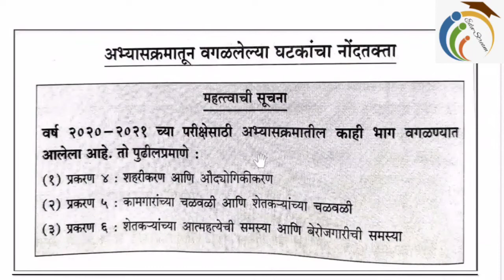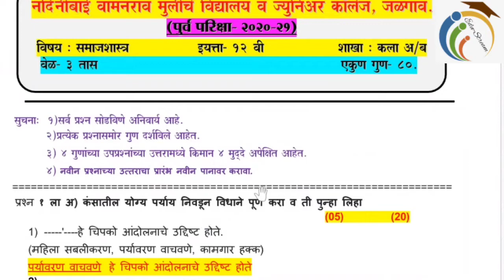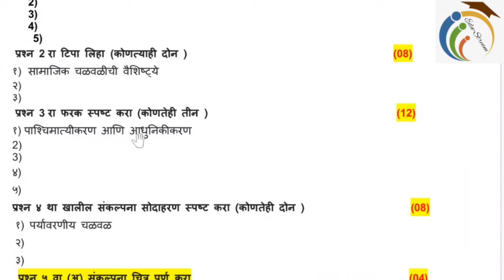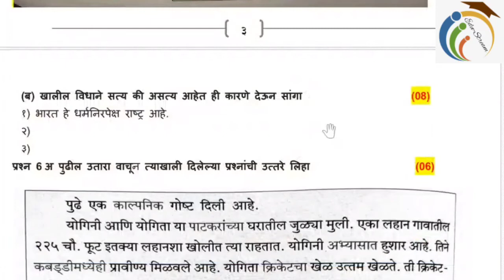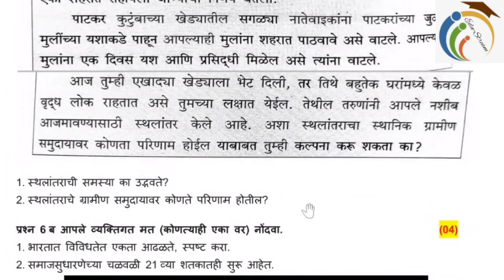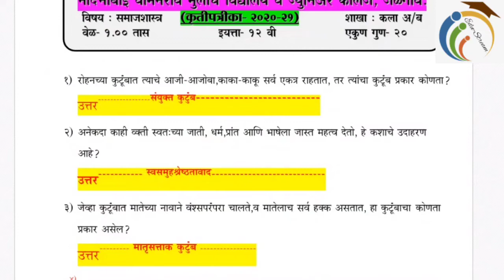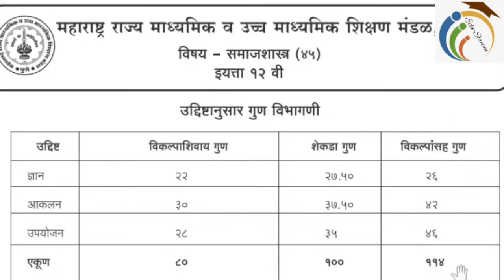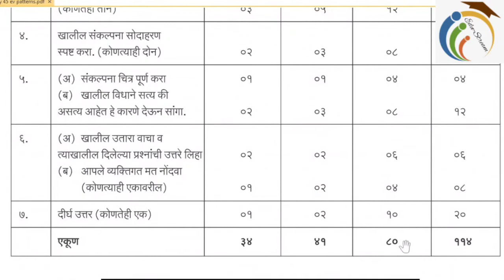१२वी बोर्ड परीक्षा : भाग- ११, विषय : समाजशास्त्र (Sociology), मार्गदर्शक : डॉ. दत्ताराव राठोड, जळगाव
"Edu-Stream " YouTube channel  ने विविध विषय तज्ज्ञांद्वारा १०वी आणि १२वी च्या विद्यार्थ्यांना परीक्षाविषयक मार्गदर्शनाचे सदर सुरू केले आहे. यामुळे परीक्षेचे स्वरूप, गुणदान पद्धती, उत्तरे लिखानाची शैली या सारख्या परीक्षा विषयक मार्गदर्शन या सदरातून विद्यार्थ्यांना व्हिडिओच्या माध्यमातून सादर केले जात आहे.
१०वी आणि १२वी च्या विद्यार्थ्यांच्या आणि त्यांच्या पालकांच्या मनात बोर्ड परीक्षेबाबत खूप शंका आहेत. या शंकांचे निरसन करण्यासाठी आजच्या भागात  डॉ. दत्ताराव राठोड सर, जळगाव यांनी  इयत्ता १२ वी च्या कला  शाखेच्या  समाजशास्त्र (Sociology) या  विषयावर  बोर्ड परीक्षे संदर्भात मार्गदर्शन केले आहे.आपण सर्वांनी हा व्हिडिओ अनेक अनेक विद्यार्थ्यांपर्यंत पोहोचवावा.

तसेच परीक्षेची तयारी कशी करावी याबद्दल मार्गदर्शन पर काही व्हिडिओंची playlist खाली दिली आहे. परीक्षेला सामोरे जाताना येणाऱ्या अडचणी कमी कशा करता येतील आणि परीक्षा यशस्वीरित्या पार कशी करावी ह्याची प्रेरणा  निश्चित मिळेल. परीक्षेसाठी आपणा सर्वांना शुभेच्छा.

SSC/ HSC Board Exam question bank खालील लिंक वर क्लिक करून मिळेल.